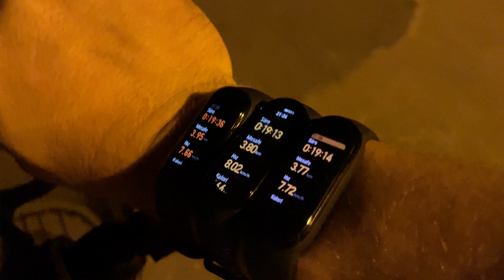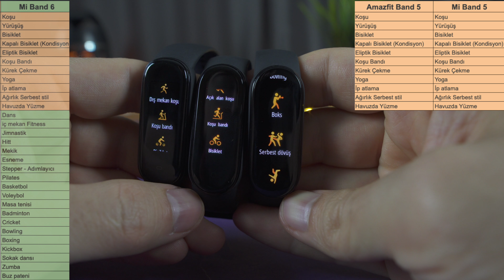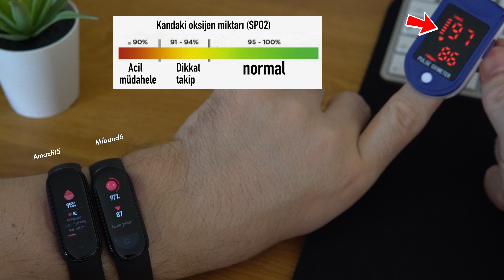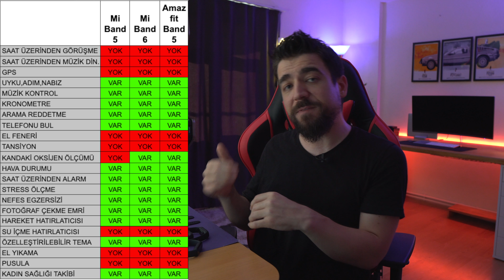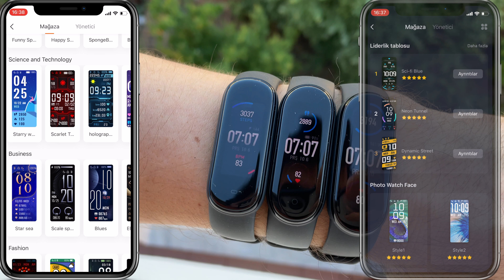Xiaomi Mi Band 6 VS Amazfit Band 5 VS Xiaomi Mi Band 5 Akıllı bileklik inceleme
Xiaomi Mi Band 6 VS Amazfit Band 5 VS Xiaomi Mi Band 5 Akıllı bileklik inceleme ve karşılaştırmaları.

00:00 SPOR TESTİ
02:28 UYKU TESTİ
03:28 STRES,NABIZ,SPO2 TESTİ
04:04 ARTI VE EKSİLERİ
04:48 PİL
05:27 BİLDİRİM, MESAJ GÖSTERİMİ
06:20 FİYAT